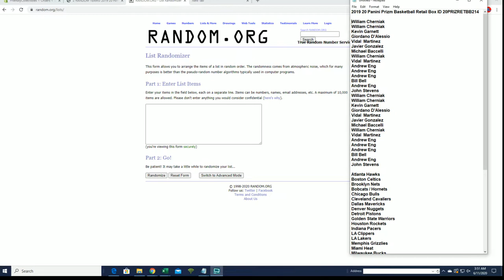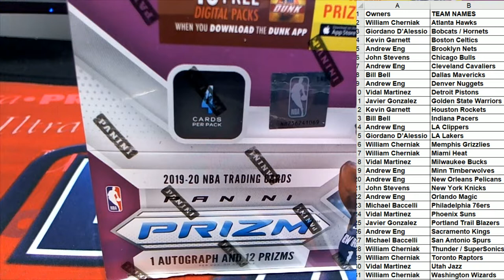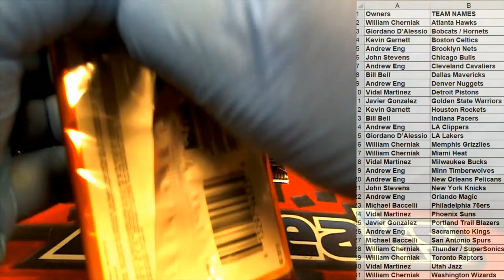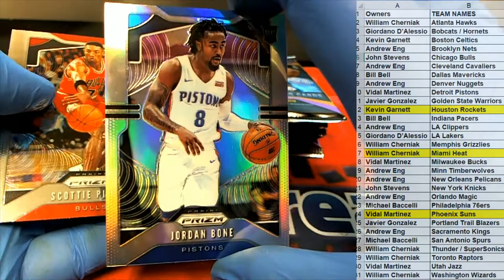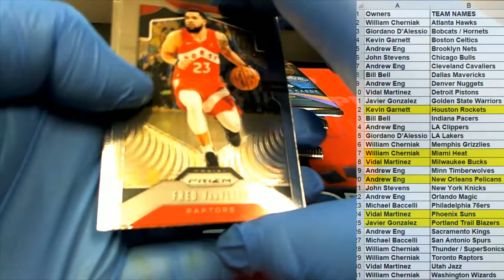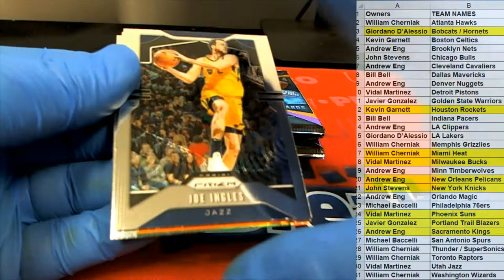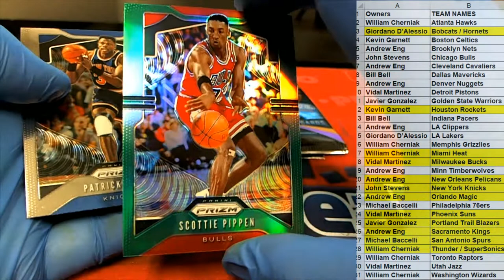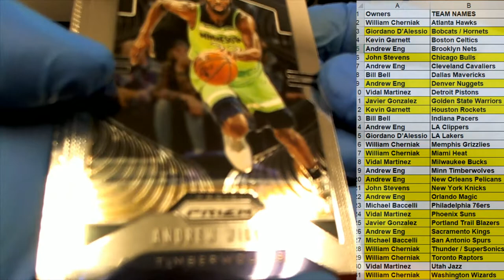2019 20 Panini Prizm Basketball Retail Box ID 20PRIZRETBB214